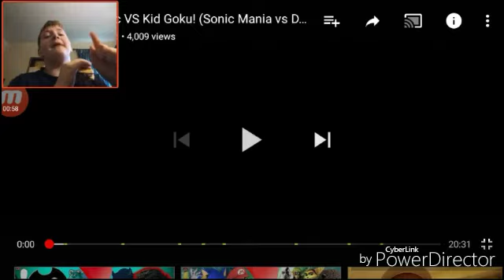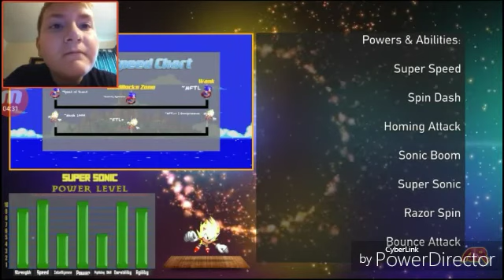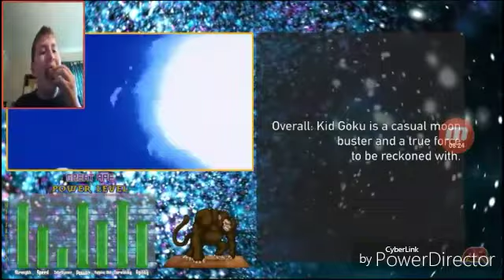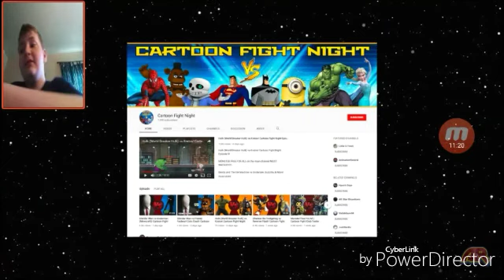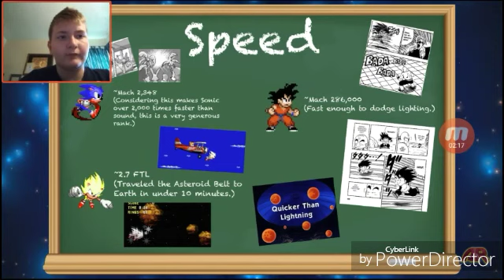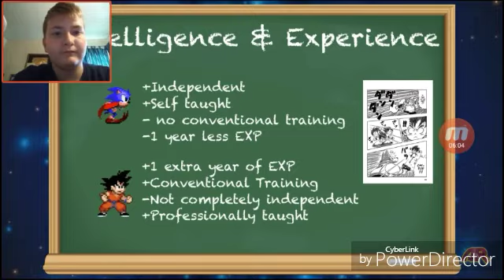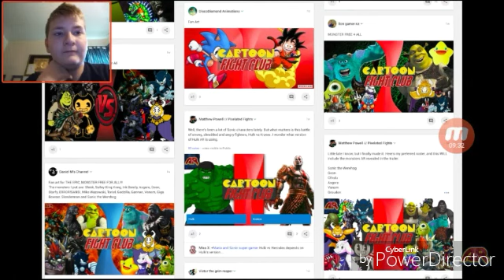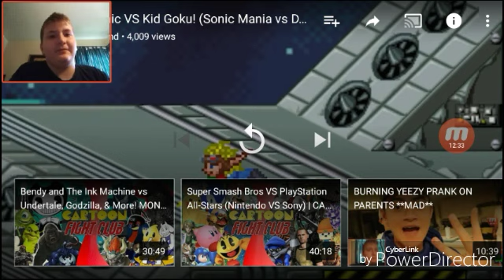Seani- i mean Classic Sonic vs Kid Goku (Sonic Mania vs Dragon ball) | CFC EP 205 Reaction!!!